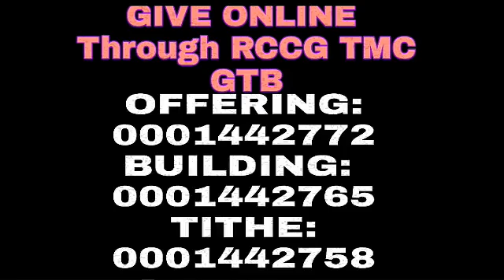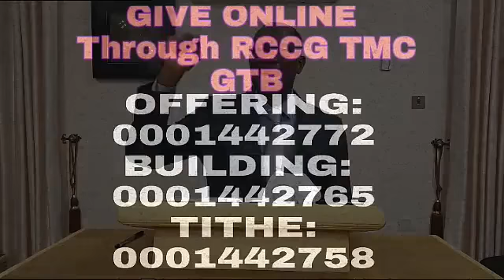Tuesday Digging Deep- A very present help pt 1- Message by Pastor Oluremi Adebiyi PICP RCCG LP24